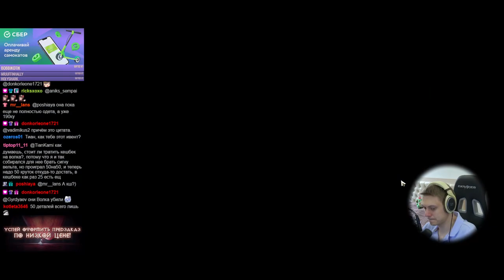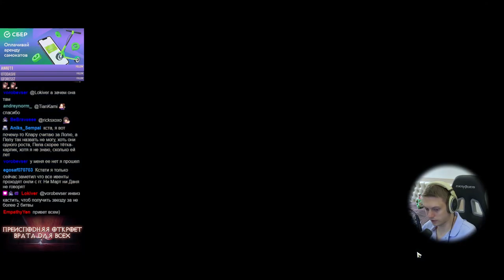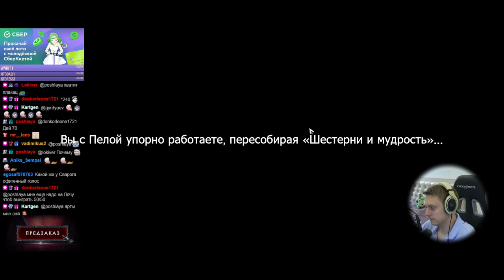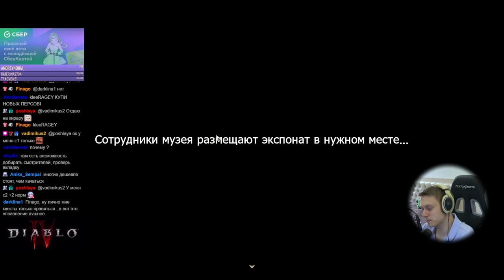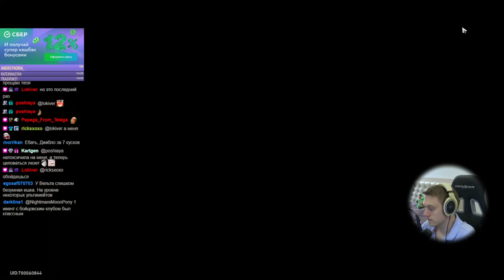Второй день управления музеем. | Honkai: Star Rail №113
Проходим ивент с Музеем!